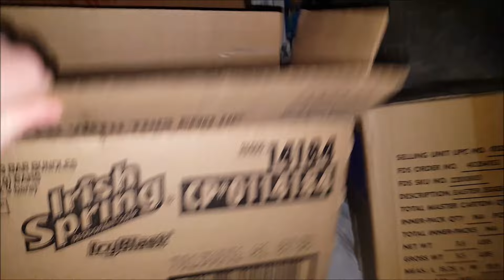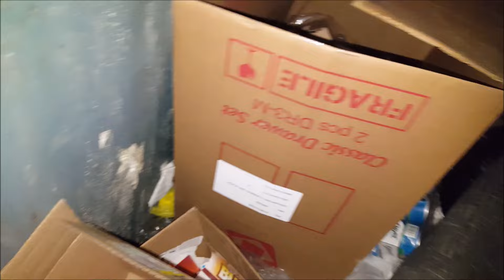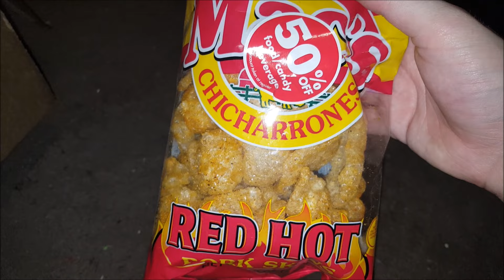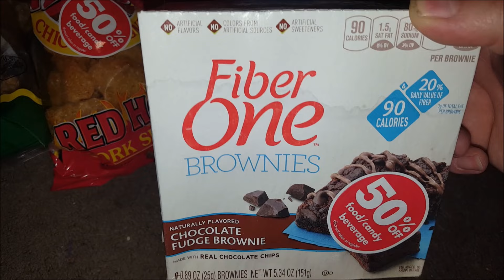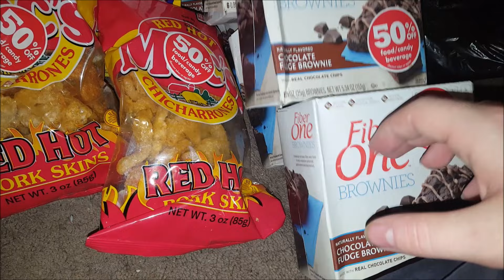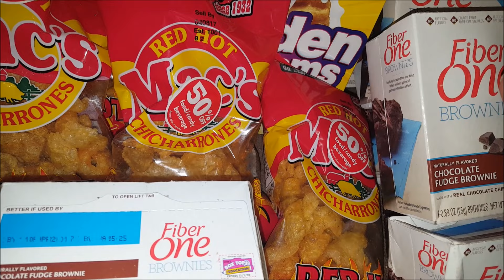JACKPOT!! Family Dollar Dumpster Dive- Night #54 (Read Description)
JACKPOT!! Family Dollar Dumpster Dive- Night #54

**SORRY FOR NO VIDEO LAST NIGHT, WE WERE ALL SICK.**